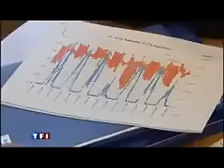Les chercheurs ont fait une découverte incroyable ! Une vidéo à voir et partager !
toujours des solutions, et beaucoup d'espoir, vive les scientifiques